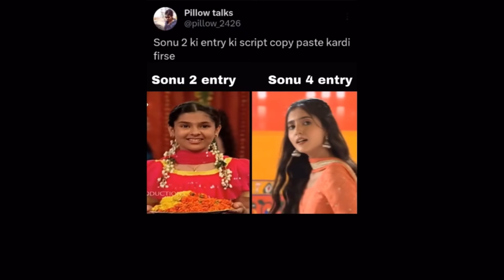New Sonu Entry copied from Nidhi Bhanushali Entry in TMKOC Latest Episode